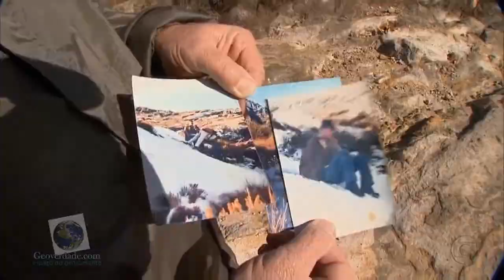LUGARES FRIOS BRASIL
VÍDEO PARA USAR NA INTRODUÇÃO DE AULA SOBRE FATORES CLIMÁTICOS. (BRASIL)